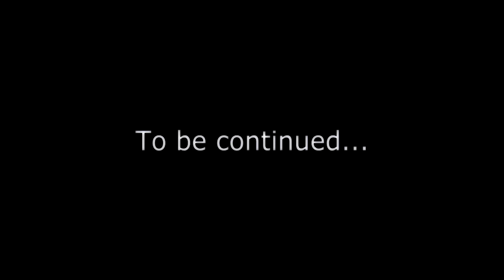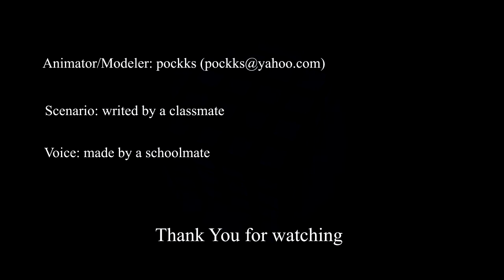Elder Wolf Team : First Meeting #1